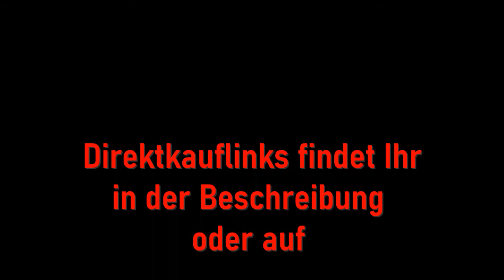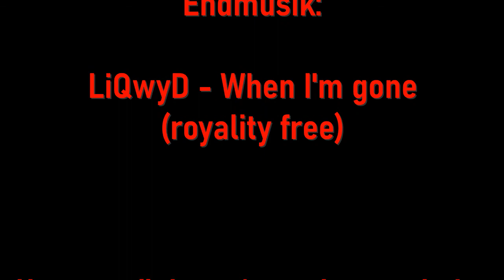EVIL ED SPECIAL 011 - Kai Bogatzki über "Scars of Xavier"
"Scars of Xavier" ist der vielleicht außergewöhnlichste deutsche Horrorfilm der letzten Jahre. Eine Indi-Produktion über das Leben eines Serienkillers, die ihrem Protagonisten so nahe kommt, wie es vorher nur "Maniac" oder "Henry" geschafft haben.

Grund genug für mich, mal ein paar Worte mit dem Regisseur des Werkes zu wechseln...

Scars of Xavier

Schneeflöckchen Prime-Video